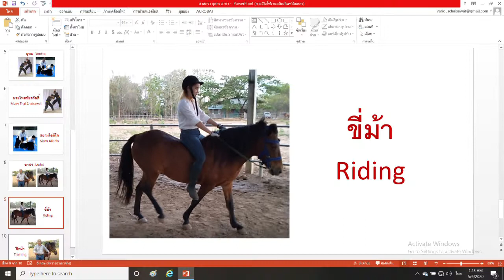ศาสตรา ยุทธ อาชา 004 ขี่ม้า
กลุ่มวิชา อาชา เป็นวิชาเฉพาะ มีสอนแต่ที่ลำปาง ลูกศิษย์ที่กรุงเทพ ถ้าจะเรียนคงต้องตามมาเรียนที่ลำปาง